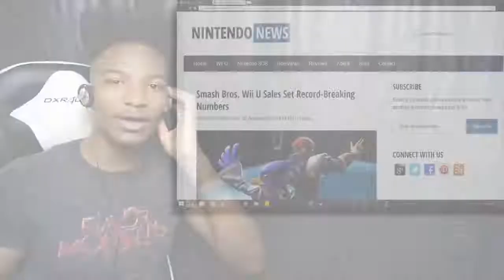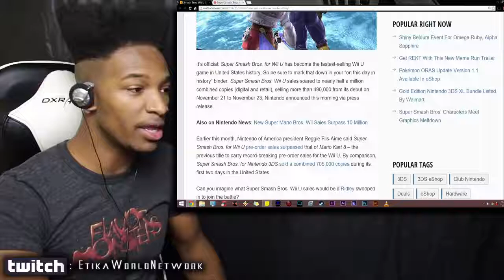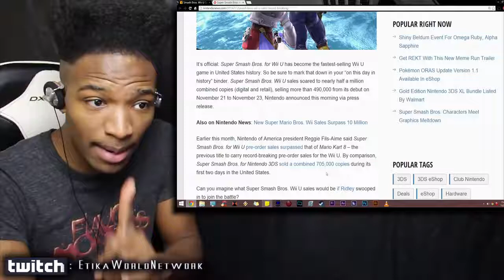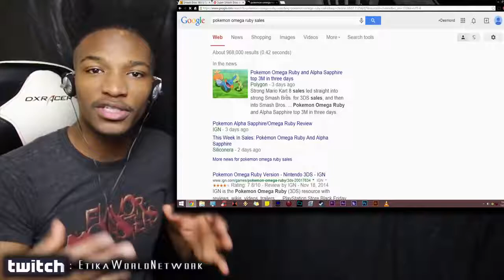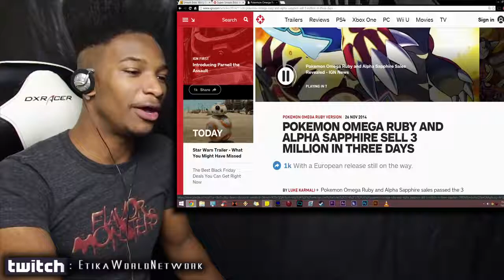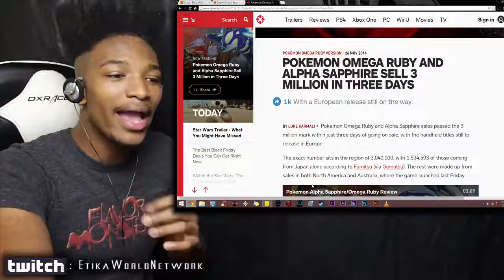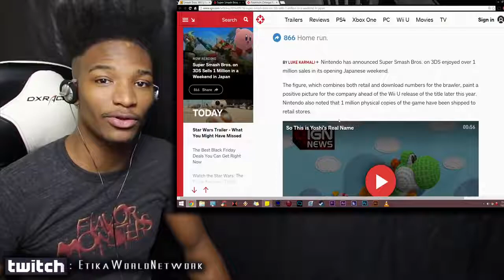Smash WiiU makes History, Becomes the Fastest Selling WiiU Game Ever.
Original Description: I'm actually a bit surprised about this. Mario Kart 8 release numbers were pretty strong.